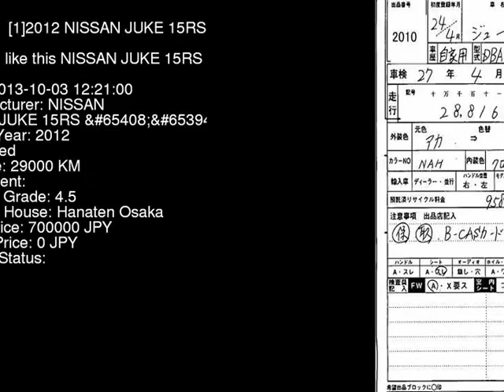2012 NISSAN JUKE 15RS_V YF15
the Authority on JDMs since 2007!  . Details on this car from auction in Japan